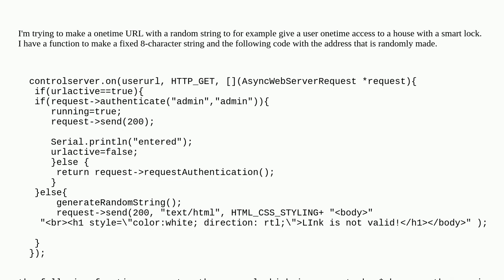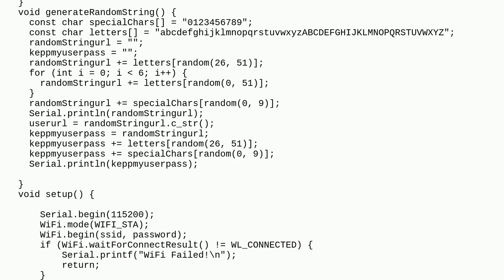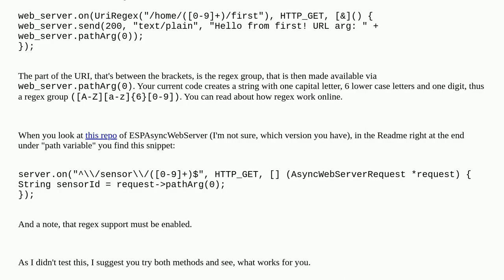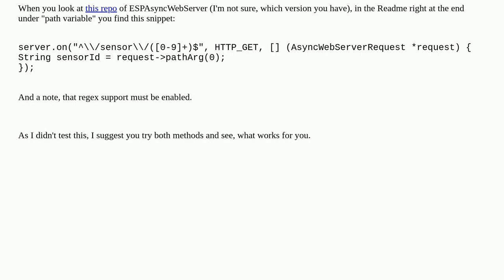Arduino: How to properly declare a random URL in ESPAsyncWebServer?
How to properly declare a random URL in ESPAsyncWebServer?

A special thanks goes out to the community

  esp8266